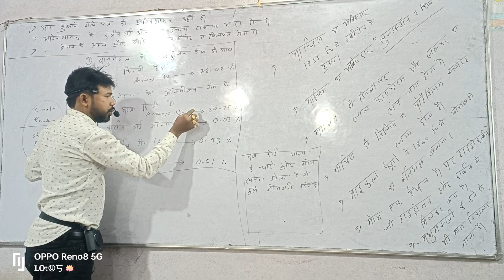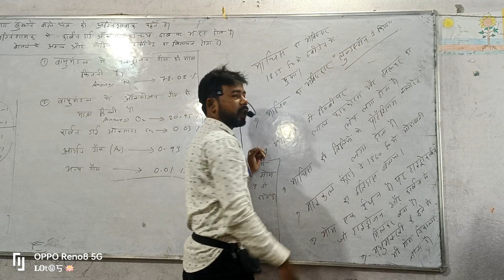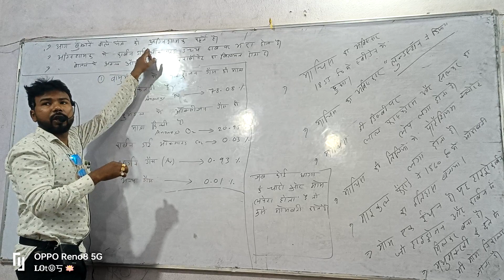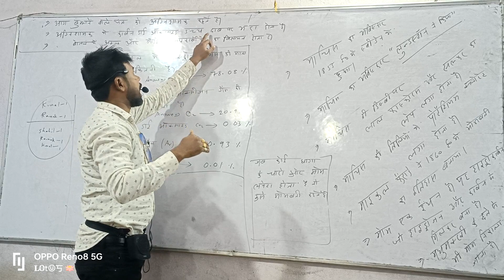माचिस का अविष्कार_माचिस पर क्या लगाया होता है_ माचिस की तिली पर क्या लगा होता है #@मोमबत्ती